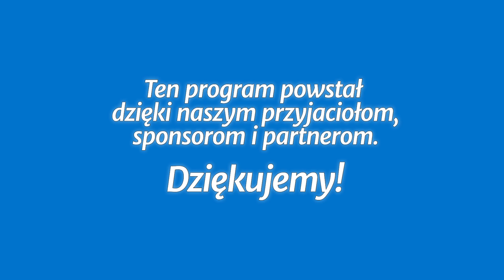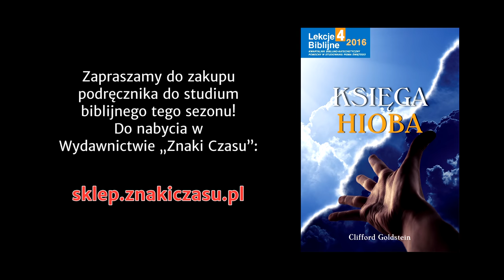Studium biblijne - 293 ): Przekleństwo bez przyczyny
Studium biblijne lekcji Szkoły Sobotniej dla dorosłych (sezon 23) z 5 listopada 2016 r., pt. „Przekleństwo bez przyczyny”. Na podstawie kwartalnika „Lekcje biblijne 4/2016”: Clifford Goldstein, „Księga Hioba”.

STUDIUM BIEŻĄCEGO TYGODNIA: Ps 119,65-72; Hi 2,11-13; 4,1-21; Rz 3,19-20; 1 Kor 3,19; Hbr 12,5; Mt 7,1.

TEKST PRZEWODNI: „Czy śmiertelnik może być sprawiedliwszy niż Bóg, a człowiek czystszy niż jego Stwórca?” (Hi 4,17).

W STUDIUM UDZIAŁ BIORĄ: Łukasz Romanowski (prowadzący), Jan Miodoński, Grzegorz Korczyc, Waldemar Pieszka.